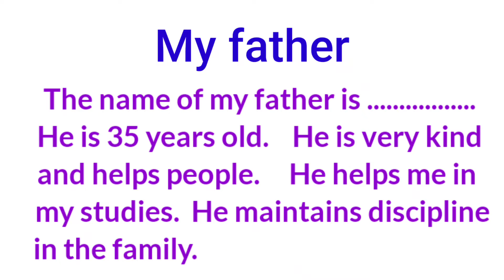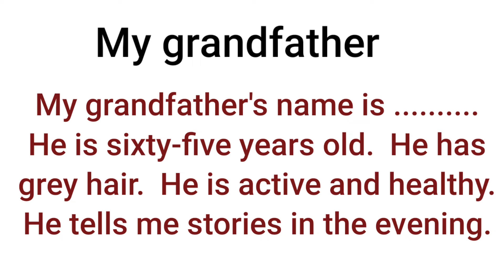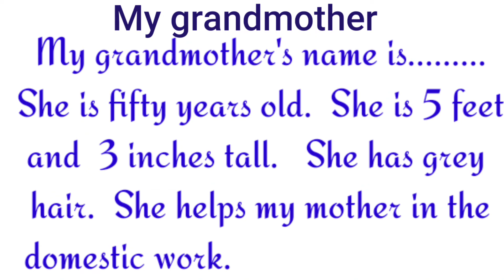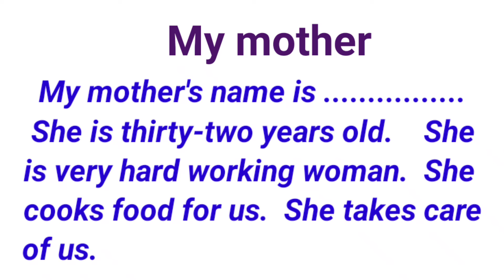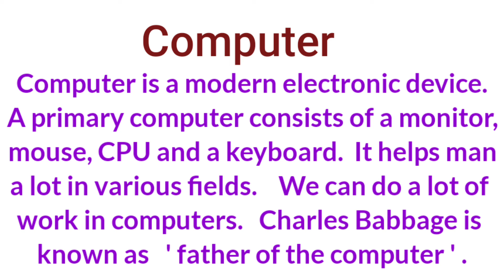GUNOTSAV গুণোৎসৱ তৃতীয় ,চতুৰ্থ আৰু পঞ্চম শ্ৰেণীৰ L2 (ENGLISH) ৰ আৰ্হি TOPICS . (CLASSES: 3,4 &5)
GUNOTSAV গুণোৎসৱ তৃতীয় ,চতুৰ্থ আৰু পঞ্চম শ্ৰেণীৰ L2 (ENGLISH) ৰ আৰ্হি TOPICS . (CLASSES: 3,4 &5) PART-4 সহজ আৰু  সৰল বাক্য ব্ৱহাৰ কৰা হৈছে TOPICSত